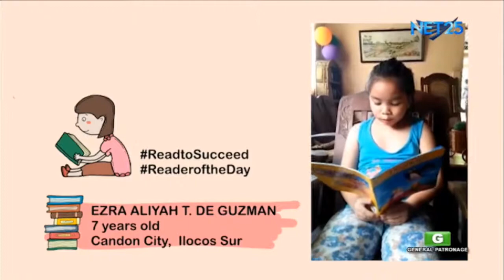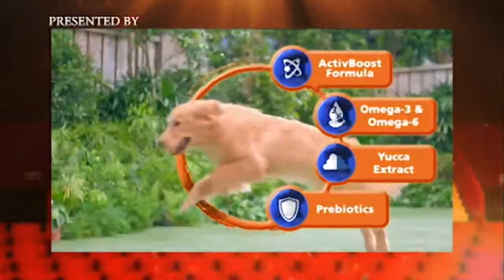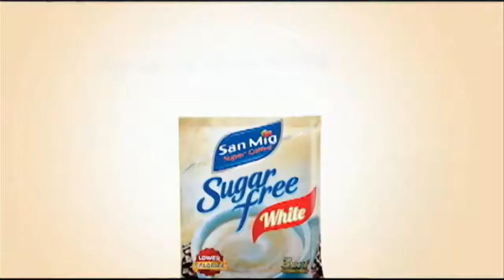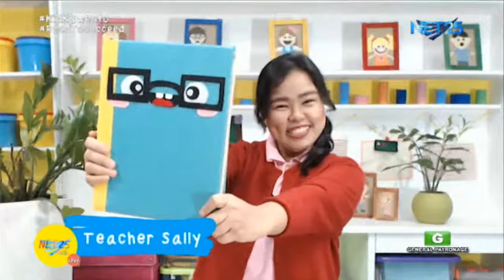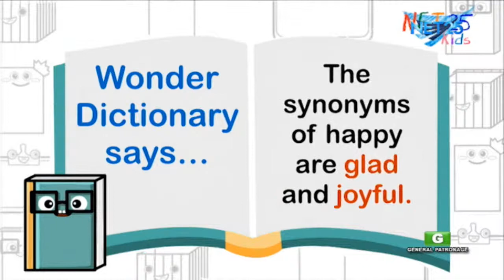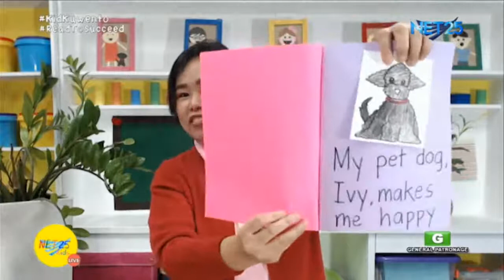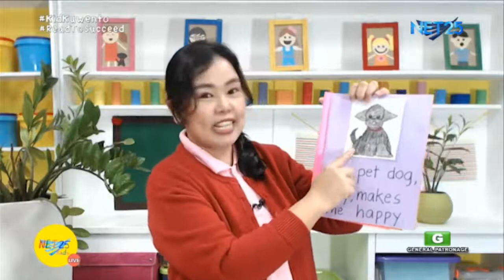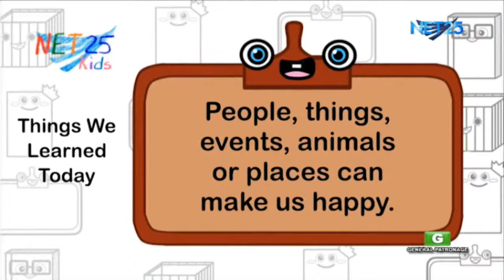KIDKUWENTO - H is for HAPPY! What makes you happy?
In this episode of KID KUWENTO, let’s talk about the letter H for HAPPY!

In this episode, let's talk about making the /h/ sound and things that begin with the letter Hh. Teacher Sally shows her HAPPY BOOK in this episode. How about you? What makes you happy?

Don’t forget, Kid Kuwento, Ano’ng Say N’yo? and Be Brighter are on a new time slot at 7:30am on NET 25. Same days. If you missed our episode, you can still watch it on Facebook and Youtube! :)